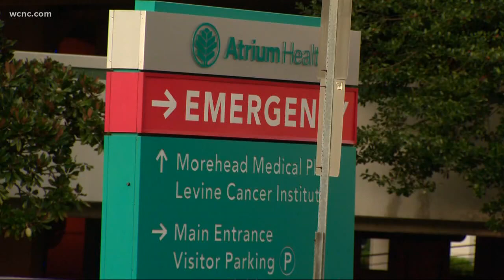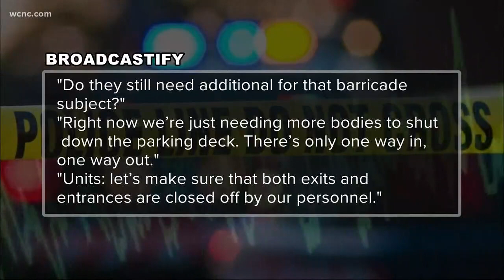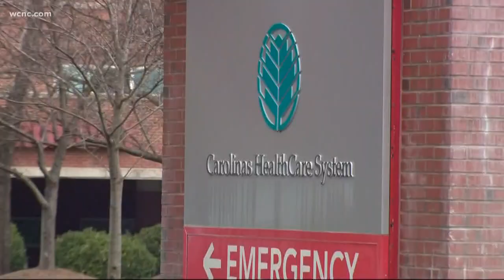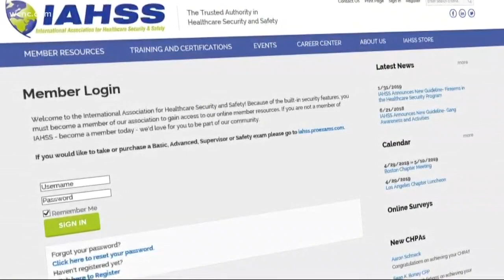SWAT situation at Atrium Health parking deck ends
It started around 7:30 p.m. Friday after a person barricaded themselves in a vehicle, police said.